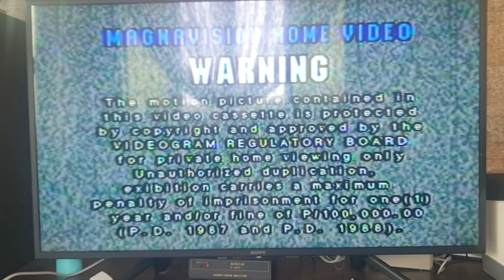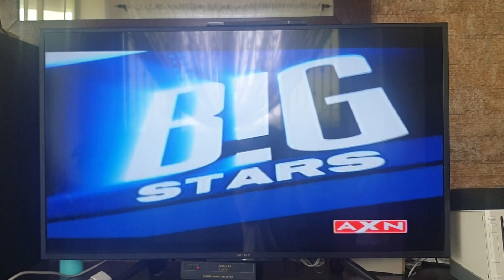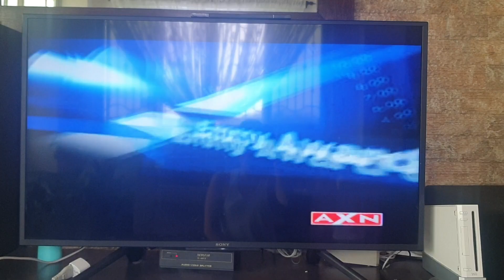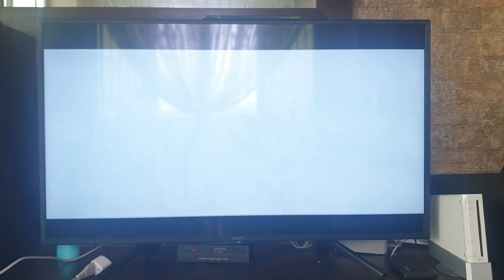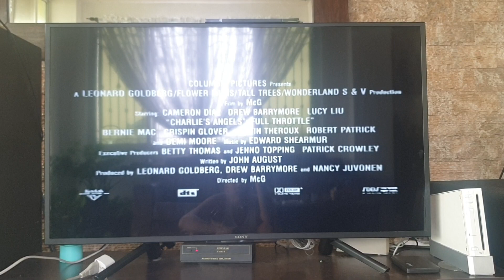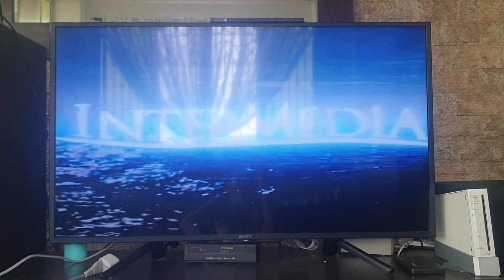Opening to Terminator 3: Rise of the Machines 2003 VCD